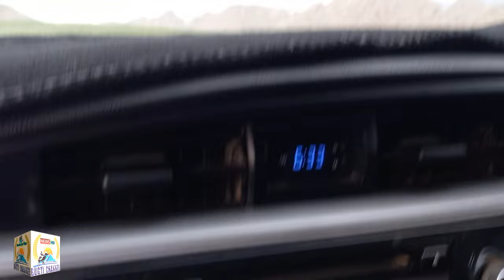Vlog travel A traditional way of picnicking among the high mountains of Chaltan near Quetta.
Due to increasingly busy schedules, people either do not have time to enjoy the beautiful natural scenery in distant places or if they have time, not all have enough resources to go there and enjoy them. This is the reason why landscapes similar to these natural landscapes have been established in major cities of the world so that people can easily enjoy them. One such attempt has been made in the plain area at the foot of Mount Chaltan in the Baluchistan province of Pakistan, where an attempt has also been made to embellish the natural environment with the cultural color of Baloch and Pashtuns. In other areas, modern lodges and huts, etc. are built, but instead of doing so, gadaans or kajdis (traditional tents) are erected, which evokes the olden days.